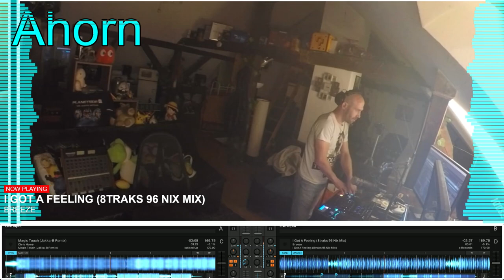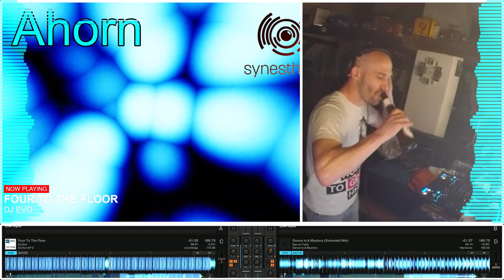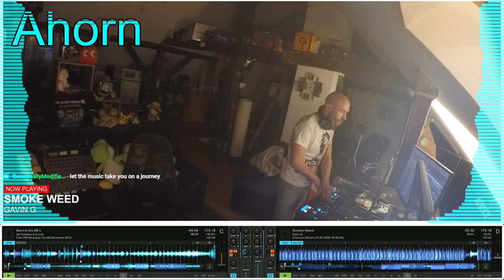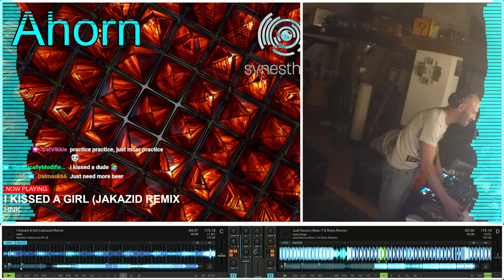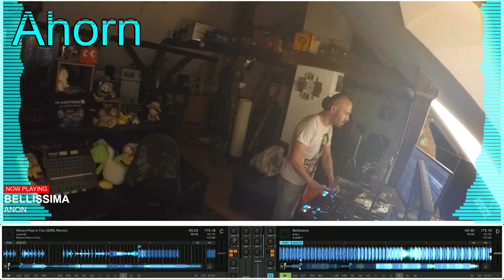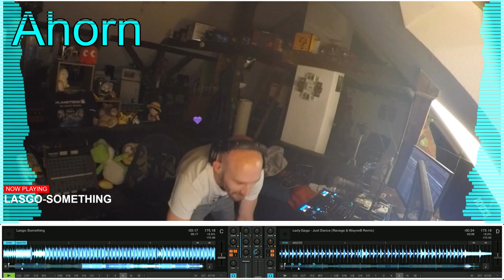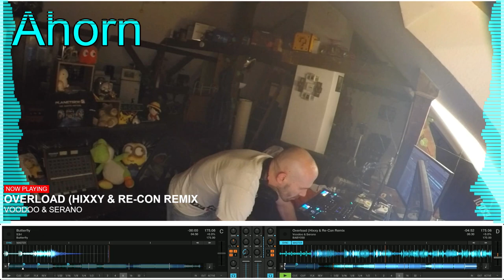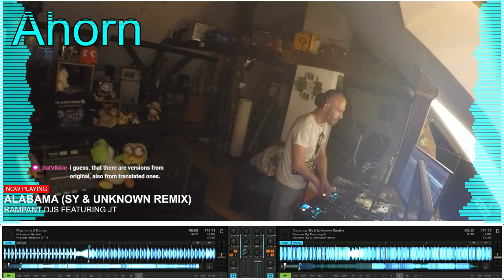Ahorn - 24.09.2023 Hardcore classics, some 00, some 10s, some 20s